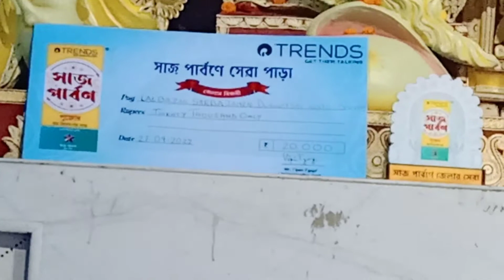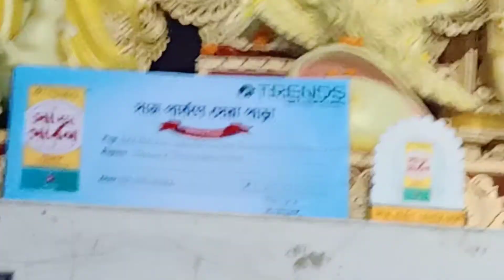পঞ্চমীর দিন একটা ঠাকুর দেখে নিলাম 😊bengali